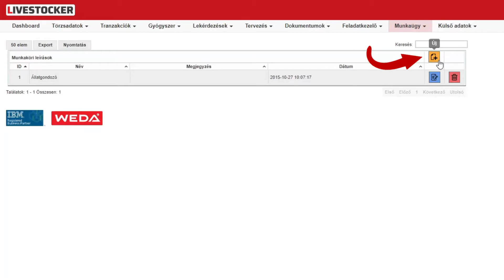Munkaköri leírások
Livestocker Oktatóvideó